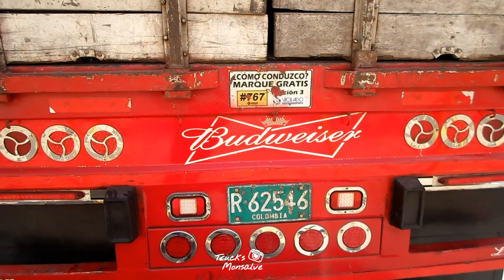Tractomula international eagle Colombiana🇺🇲🔥colombian trucks 🔥🇺🇲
Síganme en🇺🇲🔥🚛

NUEVO VIDEO!!! 🇺🇲🔥🚛que tal mi gente aquí les traigo un nuevo video de esta hermosa tractomula disfrútenlo🇺🇲🔥🚛